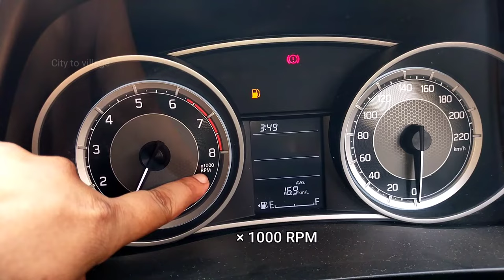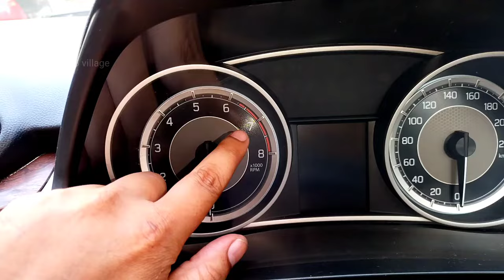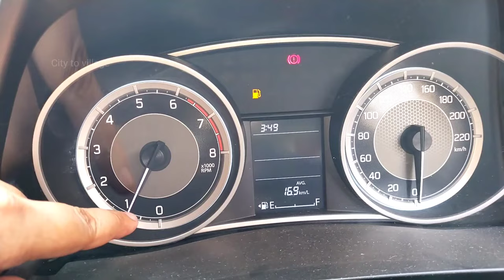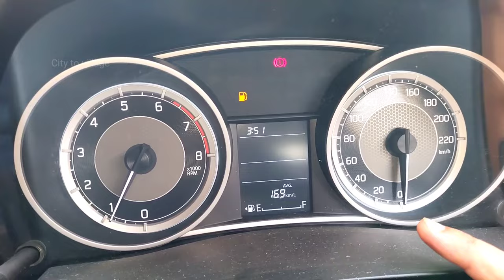नए ड्राइवर हो तो RPM मीटर को अभी सीख लो | Car ki RPM meter kya hota Hai | what is car rpm meter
doston aaj ki is video me main aapko ye bataya Hai Ki. Car RPM meter kaise use hota Hai. ye bataya gaya hai ummid hai aapko ye video bahut pasand Aaegi.
RPM meter kya hota Hai
car RPM meter ko sikhen
how to car RPM metre
RPM